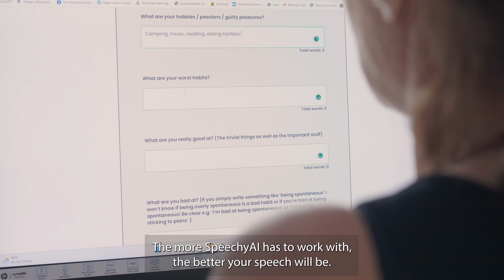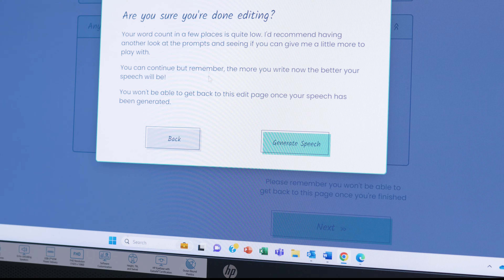SpeechyAI Full Promo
The tool that combines the skills of the Speechy team and the power of AI. Find out how it can help you write a great, original wedding speech in less than an hour.